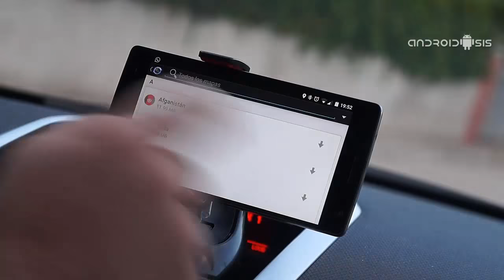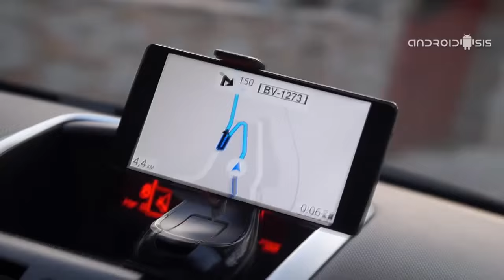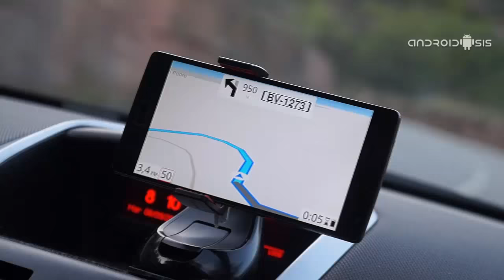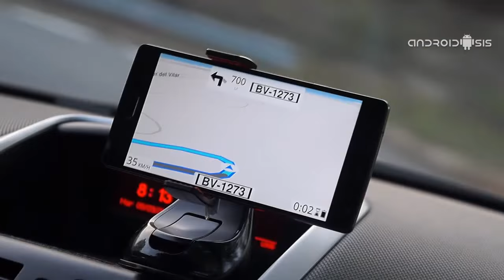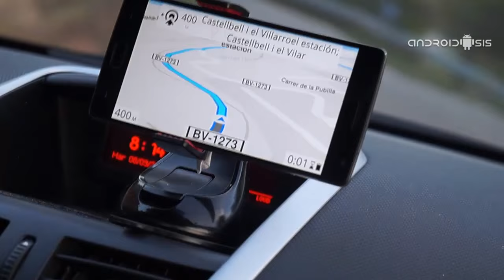Magic Earth en acción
Hoy os presentamos Magic Earth, el nuevo navegador GPS de Route 66 que ofrece funciones increíbles de manera totalmente gratuita.